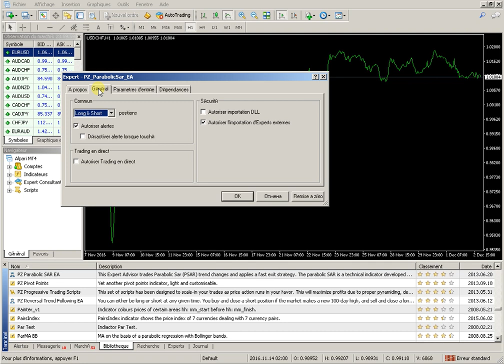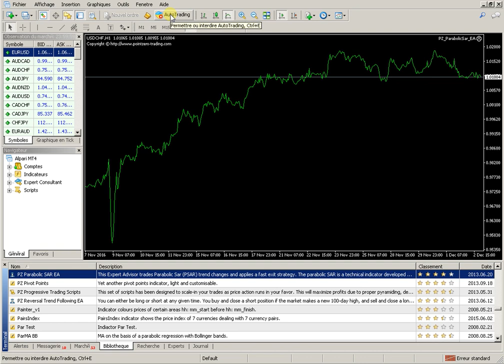Consultant parabolique sar Metatrader